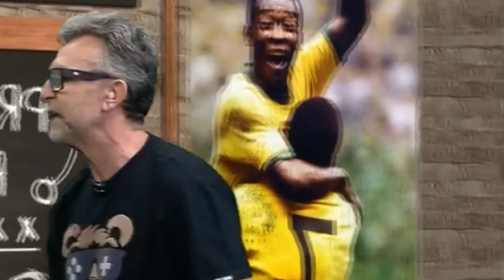TRETA! NET0 APONTA DEDO PRA C!MA DE RONALDO E DESCE O CACETE AO VIVO PÓS ACUSAÇÃ0 NA SAF DO CRUZEIRO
A SAF do Cruzeiro foi vendida por Ronaldo e tem dado o que falar após as acusações do craque sobre a venda e o mal momento financeiro que vem vivendo Ronaldo, após as teorias de que Ronaldo já queria vender o Cruzeiro tiveram muitas criticas ao jogador.